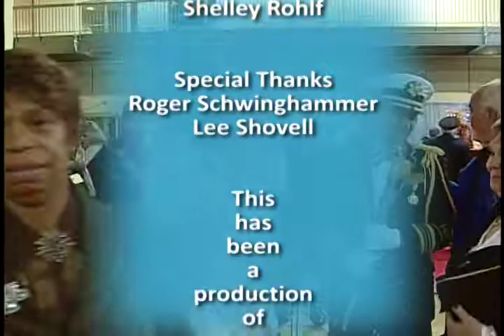Senior Coronation - Saint Paul Winter Carnival 2015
Enjoy the crowning of the 2015 Senior Royalty Court. Filmed live at the Wellstone Center of Jan. 20, 2015.